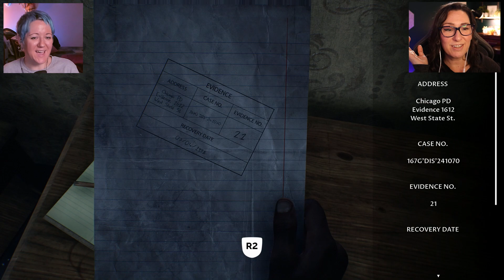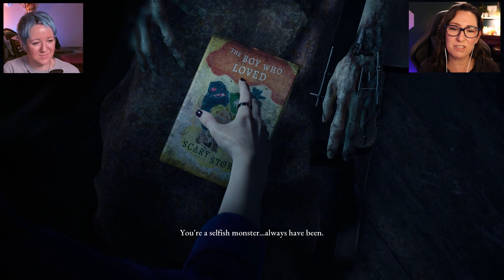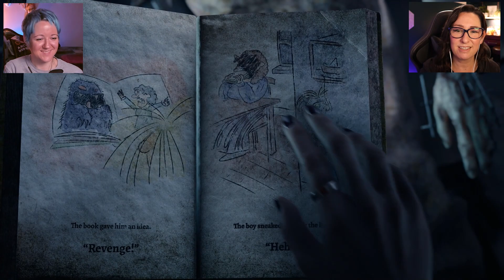YOU WON’T BELIEVE The Ending We Got | Horror Game The Devil in Me FINAL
FINAL. THE DRAMATIC ENDING! The Devil in Me Gameplay Walkthrough FULL GAME [The Dark Pictures Anthology]. Graphic suspense and gore that will leave you disturbed and terrified. What ending did we get? What did you think of the game? See our full game story walkthrough of The Devil in Me on PC from beginning to ending. Based on a true crime story, a serial killer is on the loose. H.H. Holmes (Triple H to his homeboys) is out for blood. Will THE DEVIL IN ME be the end for Birdi and Hera?

0:00 Lighthouse
5:21 Lighthouse button
12:46  Police!
24:28 Ending Analysis